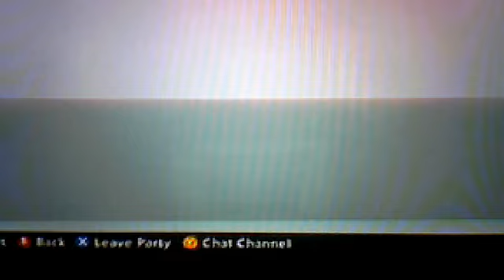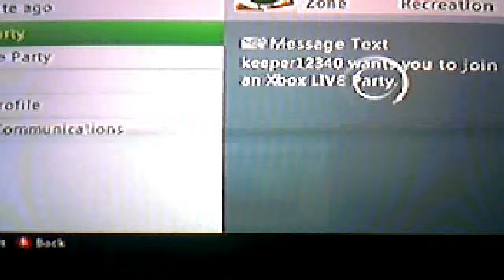minecraft spaceship survival